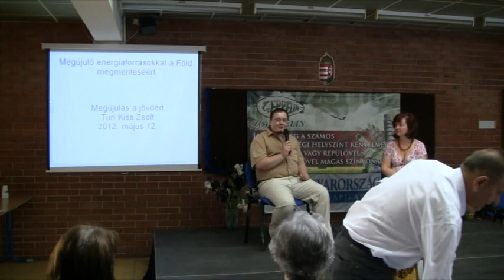Megújúló energiaforrásokkal a Föld megmentéséért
Előadás Dr. Turi Kiss Zsolt energiapiaci szakértővel.